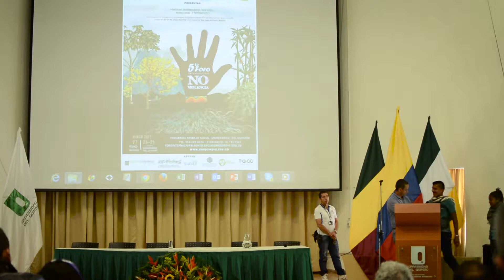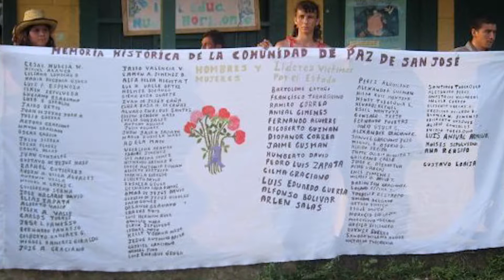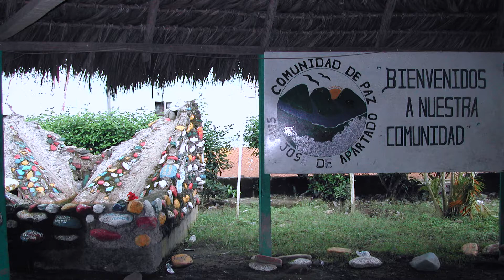Comunidad de Paz